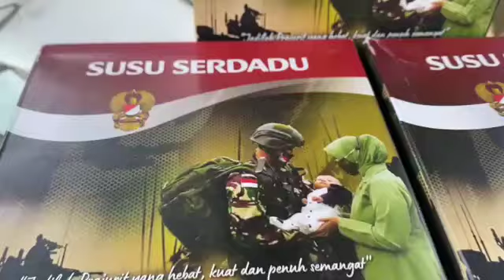BIKIN STAMINA BERTAMBAH DAN BAGUS UNTUK KESEHATAN || SUSU SERDADU SELALU DI HATI💪💪🙏🙏